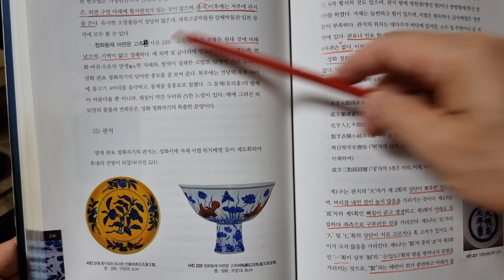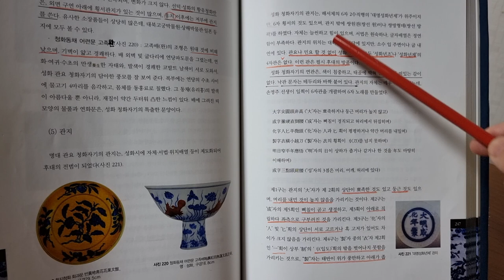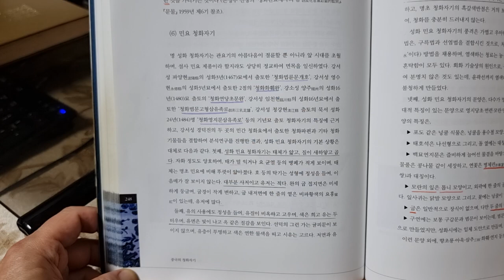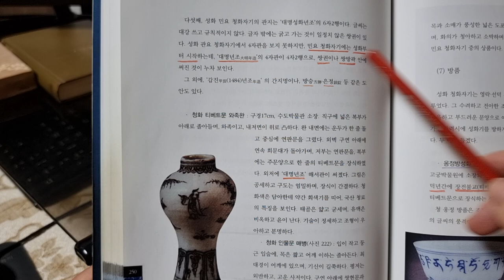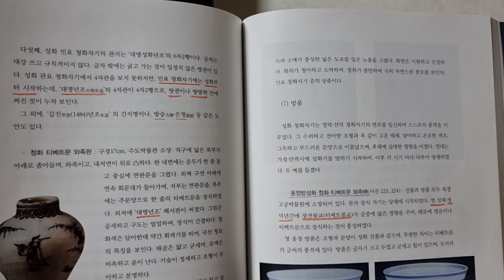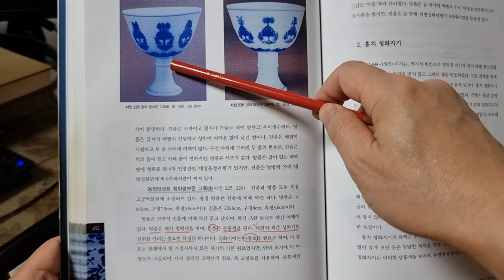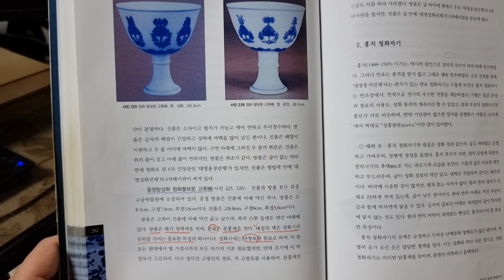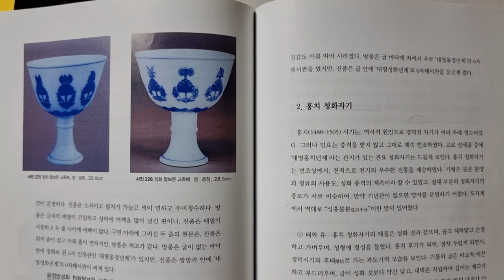짱가몽도썰49ㅡ대명성화도자기3ᆢ관지ㆍ방품/중국도자기/(01073388729)/짱가몽옥션/실시간경매/매일오후9시30분/구독감사합니다^^